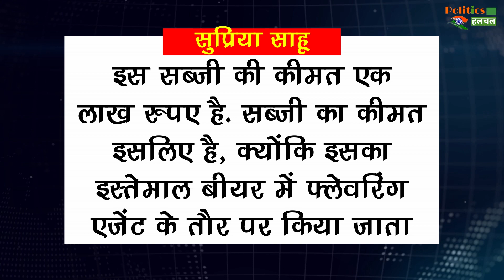1 लाख रुपए किलो वाली सब्जी उगा रहा है भारत में बिहार का ये किसान!!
भारत में 1 लाख रुपए किलो वाली सब्जी उगा रहा है बिहार का ये किसान!!

This Farmer From Bihar Is Growing A Vegetable Worth 1 Lakh Rupees In India !! | Latest News And Updates

EDITOR ►Shadik